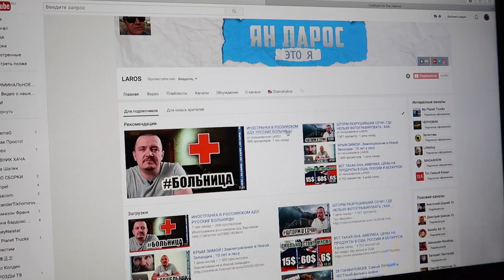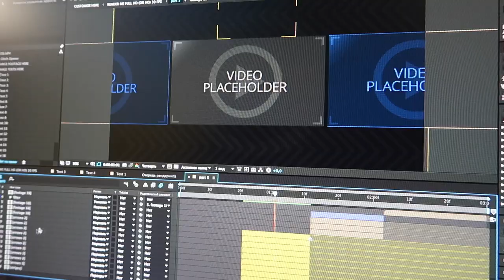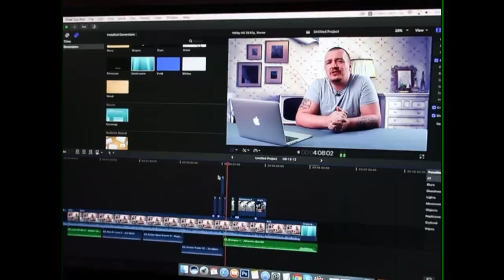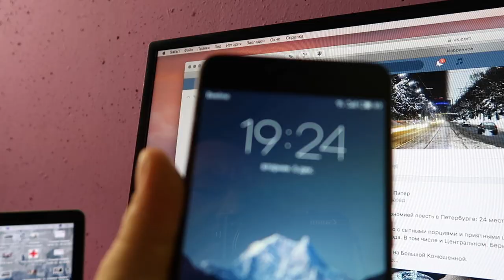ТУРБОВЛОГ: ДЕНЕГ НЕТ | ЖИЗНЬ БЛОГЕРА - ФРИЛАНСЕРА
- наступило утро
- за окном хмурый питер
- на окне письмо
- письмо мне
- нужны деньги
- иду в ванну
- умываюсь, отлично
- Кормлю собаку
- Вторая и так сытая
- Готовлю завтрак
- Делаю зарядку. Кого я обманываю
- Сажусь завтракать
- Захожу на канал
- Читаю комментарии
- ЛУчше бы не читал
- Денег нету
- Ищу идеи для ролика
- Опять болит спина
- Срочно нужно хорошее кресло
- Кресло нашел
- Денег неношел
- Пишу сценарий
- Ничего не выходит
- На улице дубак
- Завтра будет теплее
- Денег по прежнему нет
- Что то тут не так. Жду перевод от заказчика
- Деньги поступили
- Заказываю кресло
- Настроение улучшается
- Пишу сценарий
- Пришло время обеда
- Юлька купила колбасу. Белорусскую
- Надо попробовать
- Голод побежден
- Зуб непобежденным
- Придется пить таблетку
- Нужно ехать в Минск к стоматологу
- Жена просит денег. Перевожу ей на карту
- Вспоминаю что нужен штатив
- Че бля такие дорогие
- Ищу что попроще
- Нашел
- Денег опять нет
- Беру заказ на фрилансе
- Углубляюсь в работу
- Пришла доча со школы
- Я рад, но работа отменяется
- Соблазнил дочу на мультики.
- Пора снимать ролик
- Создаю кадр
- Создаю свет
- Настраиваю кадр
- Настраиваю свет
- Ролик отснял. Класс
- Меняю фон
- Ставлю на рендер
- Играю с дочкой
- Играю с собакой
- Отрендерилось. Теперь монтаж
- Готово. Можно сохранять
- Заливаю на ютуб. Вот и все
- Собака ломает мне мозг. Она ест хурму
- Приходит курьер
- Приносит посылку для дочи
- Открываем посылку
- Оказалось что посылка для жены
- Доча расстроена
- Жена довольна
- Доча плачет
- Жене стыдно
Наступил вечер. Пора монтировать влог.